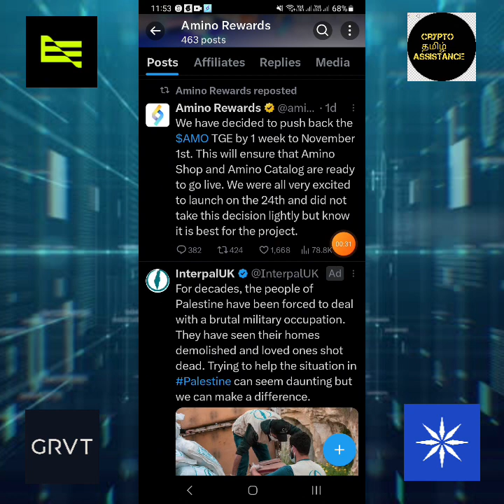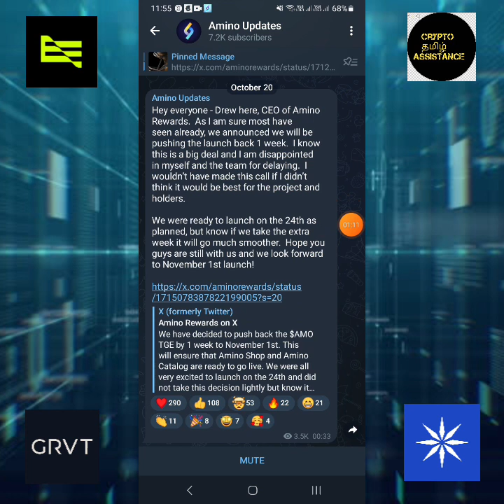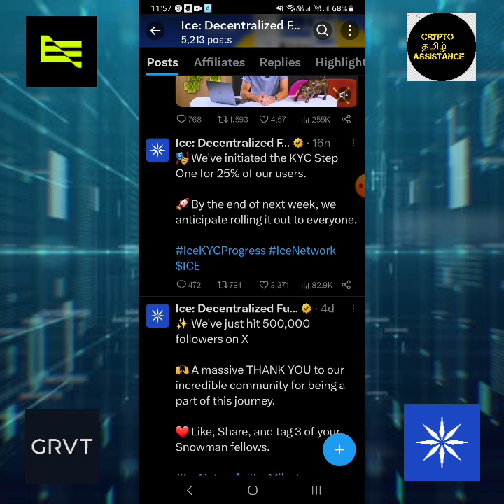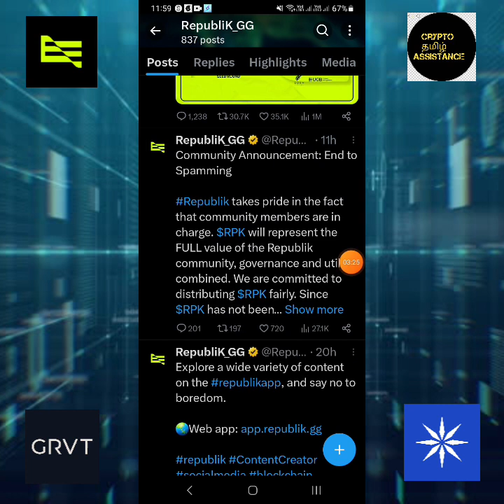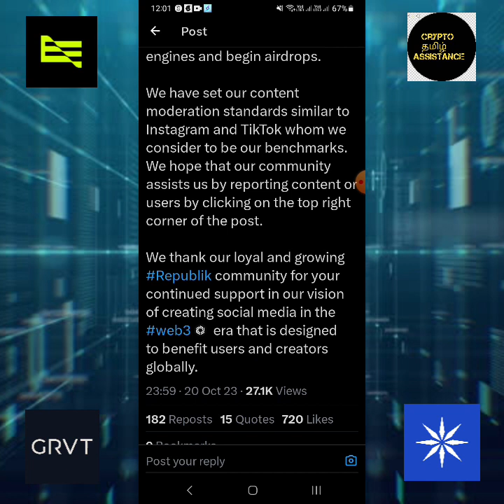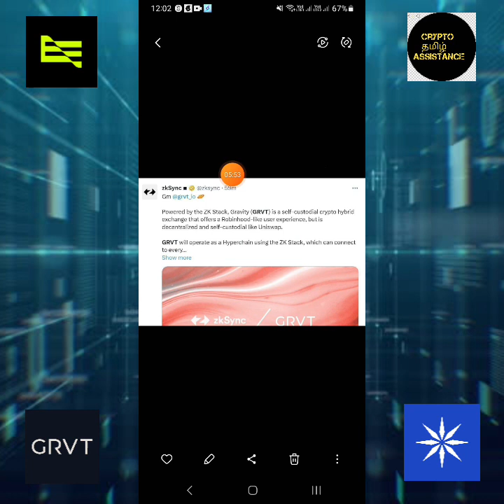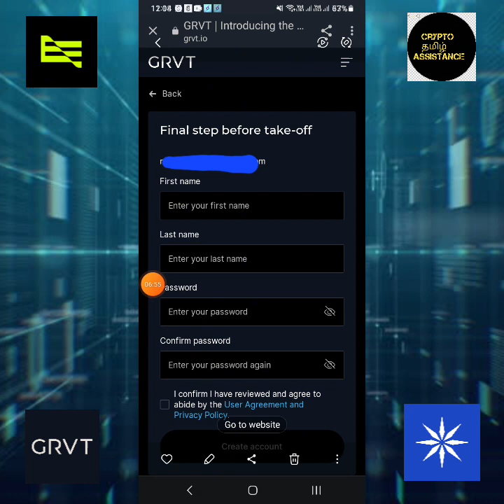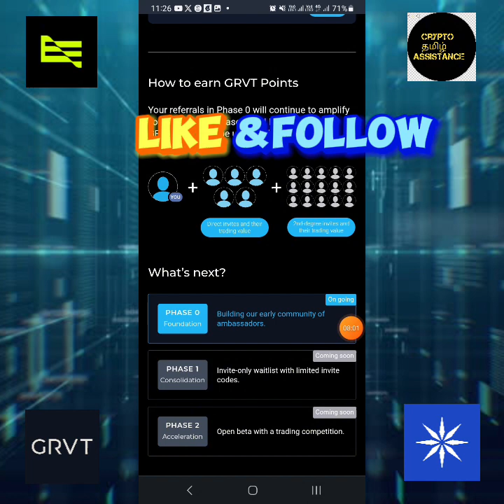ICE kyc Process & GRVT airdrop waitlist @cryptotamilassistance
👉 In this video we are going to discuss about the updates onnice kyc, republik update and amino launching update etc .

062Q8UP